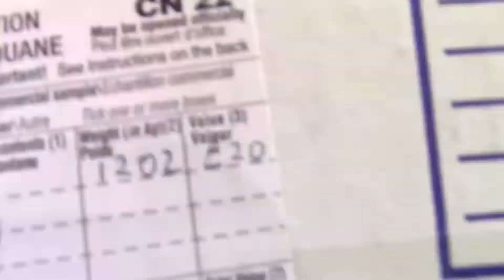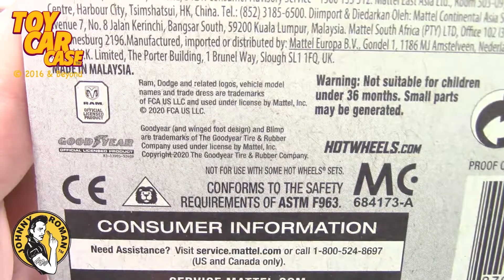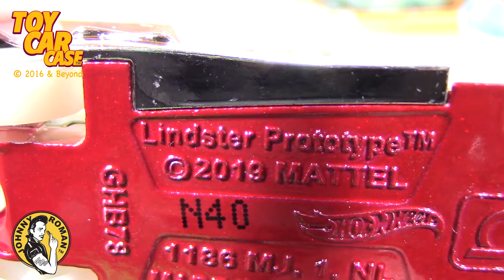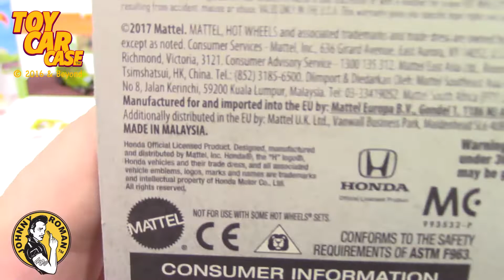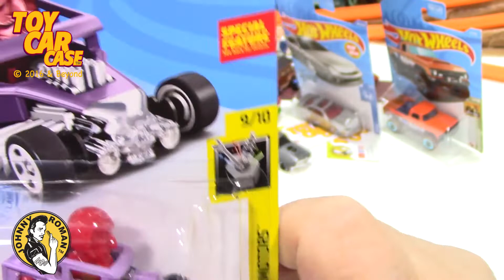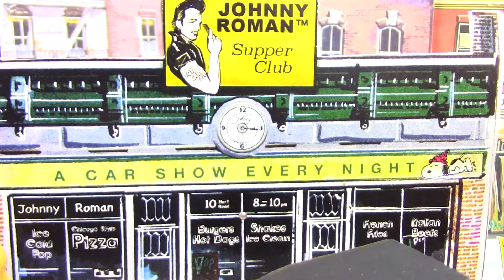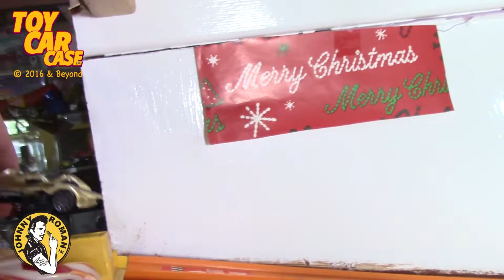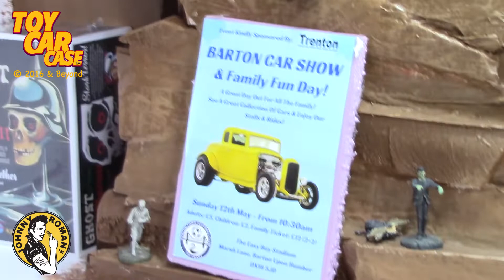1114 G-Man's Independence Day 2021 Toy Car Case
Toy Car Case is looking at HAPPY INDEPENDENCE DAY 2021! ! ! !  We are opening and racing a Fourth of July Box from the G-MAN of So Co! There are some great Hot Wheels cars both new and Old even a NEW Treasure Hunt! Join in the fun!